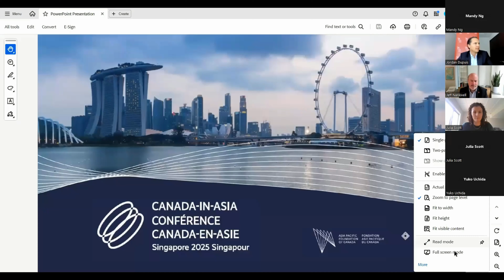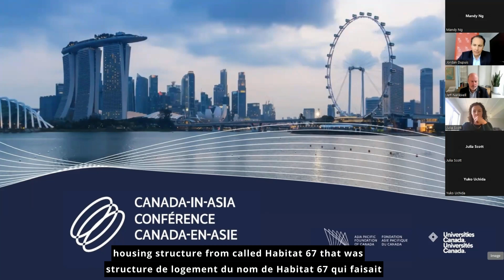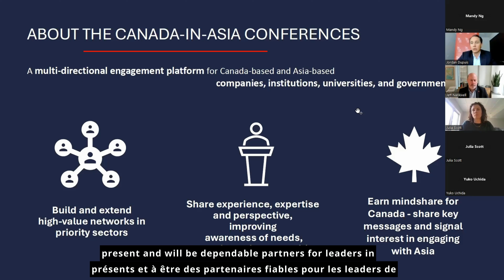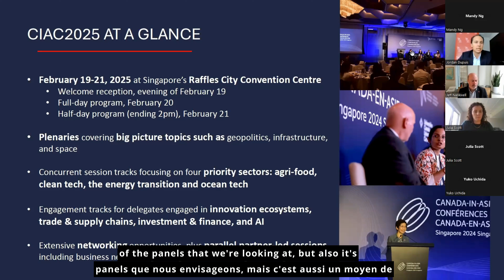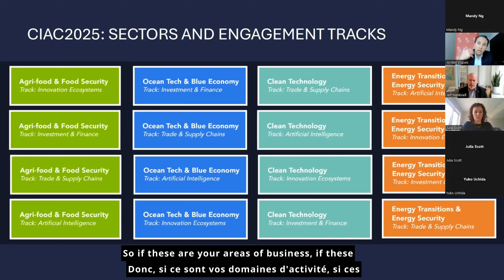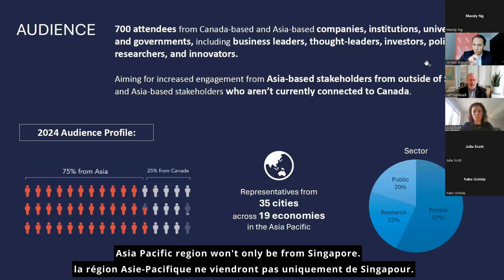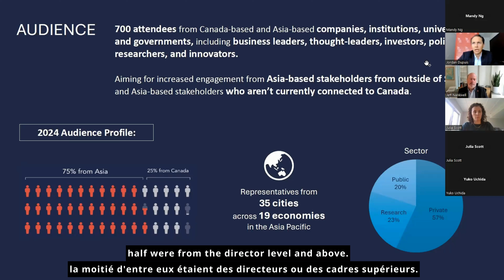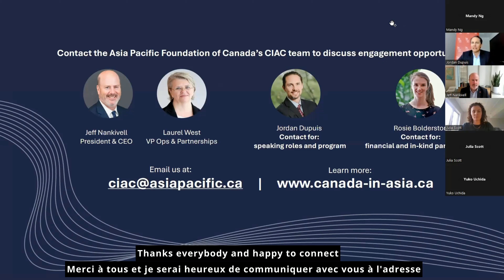CIAC2025 Preview Video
Enjoy a full run down of everything you need to know for the Canada-in-Asia Conference 2025 (CIAC2025) with this webinar recording.

Streamed on October 31st, 2024,  featuring APF Canada President and CEO Jeff Nankivell, VP Member Services at Universities Canada Julia Scott, and APF Canada Program Manager Jordan Dupuis.